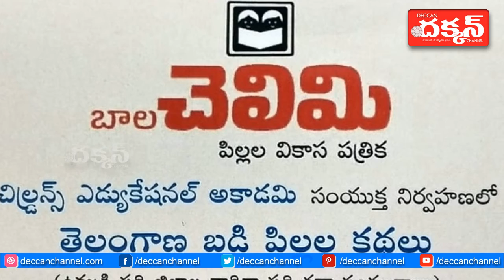PAIDI MARRI GIRIJA Speech on Balachelimi Telangana Badi Pillala Kathalu Books Release